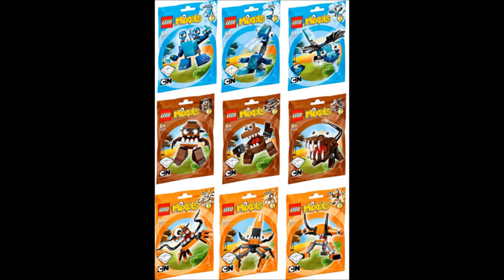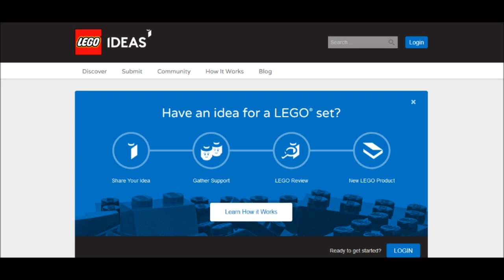TTV Newscast - 013 - May 25, 2014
Hello, and welcome to the grand (?) return of the TTV Newscast!

(1:16) - Lego Mixels Series 2 Releasing

(4:15) - Final Lego MInecraft "Micro World" Set Releasing in June

(7:46) - You'll Dig this Toa of Earth

(11:48) - Series 12 Lego Minifigures Names

(15:57) - Lego Cuusoo is Dead; Long Live Lego Cuusoo

-Pandemic Panda